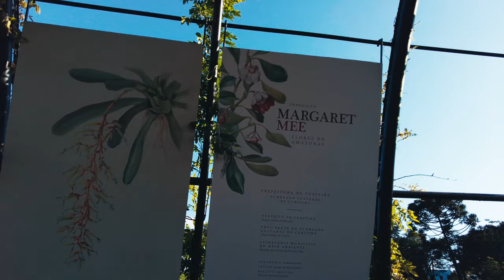CURITIBA | Jardim Botanico Walking tour | 4K UHD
A walk at the end of the afternoon in the cold Curitiba makes it necessary  through the Botanical Garden of the city. A real postcard of them. A construction with 4 thousand pieces of glass in such an open environment is pretty impressive and the geometric and well-kept gardens have plants that are updated every season, in addition to fountains to further compose this beautiful scenery.

The park has 245,000 m² with different flowery landscapes, picnic spots and a beautiful landscape for photos. Wind was very strong at the end of the day, so I'm sorry for some sounds that were not possible to attenuate. Use this video to relax, medidate, sleep or just watch and get to know a piece of this amazing city.

Hope you enjoy it! Let's take a walk.

0:00 Jardim Botânico Park entrance
2:22 Flowers Gate
3:50 Close view of architecture
5:29 Going inside to see the flowers
7:17 Inside "Galeria das 4 Estações"
9:24 Outside to see a wider view
11:37 Sunrise with the sound of water flowing
12:12 Cinematic Harp sound and View

[PT]

Um passeio no final da tarde da fria Curitiba torna-se imprescindível pelo Jardim Botânico da cidade. Um verdadeiro cartão postal. Uma construção com 4 mil peças de vidro em um ambiente tão aberto impressiona, e os jardins geométricos e bem cuidados têm plantas que se renovam a cada estação, além de fontes para compor ainda mais esse belo cenário.

O parque possui 245.000 m² com diversas paisagens floridas, áreas para piquenique e uma bela paisagem para fotos. O vento estava muito forte no final do dia, por isso peço desculpa por alguns sons que não foram possíveis atenuar. Use este vídeo para relaxar, meditar, dormir ou apenas assistir e conhecer um pouco dessa cidade incrível.

Espero que goste! Vamos dar uma volta.